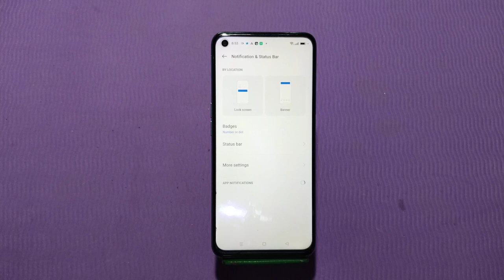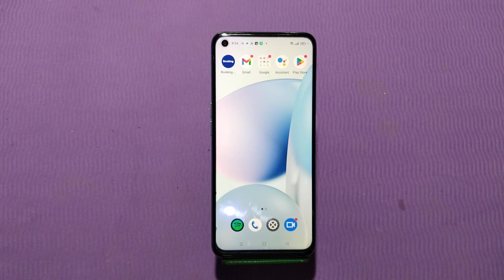Show Battery Percentage In Realme GT 3, How To Show Battery Percentage In Realme GT 3,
Realme GT 3 Mein Battery Percentage Kaise Show Karen,

Showbattery_Percentage Realme GT 3